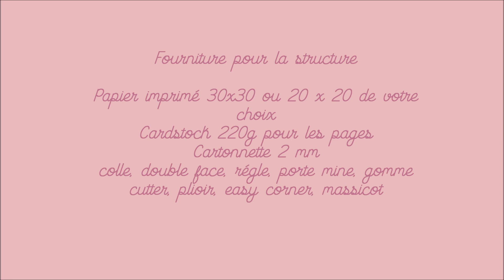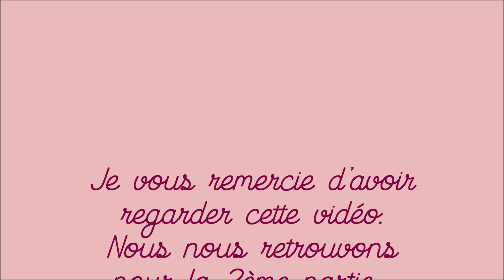Tuto structure album Floraison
Hello, je vous propose le tutoriel d'un album de 20 x 20 cm "Floraisonl". Vous retrouverez les liens de chaque produits utilisés dans la boutique  la Scrap Merveilleux.